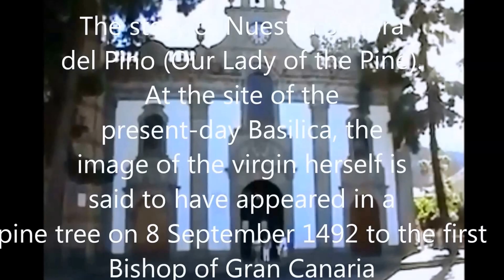Our Lady of the Pine(Virgen del Pino) Gran Canaria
Basilica de la Virgen del Pino is the main church of Teror, a town located in the North part of Gran Canary Island. In fact, it is a very nice church built in a traditional island-style in the 18th Century. The full complex of square and church is really nice, a place to walk and see the tradition. It is very recommendable to walk around and see also la Calle Real and Teresa de Bolivar Square. Very nice town.